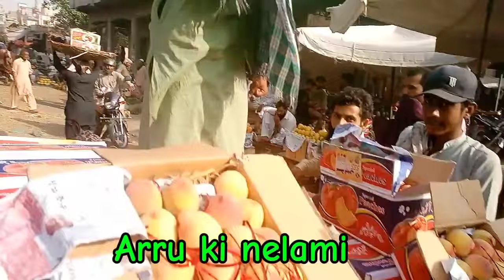acchi quality Sasta Piyaaz sirf Multan sabzi mandi main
Dhaniya Itna mahanga Kabhi Nahin hua Tarbooz AK dam Asmaan se Zameen par || Miyaan Usman @kharramunda
Today visit Multan Sabzi Mandi Near Vehari Chok Multan